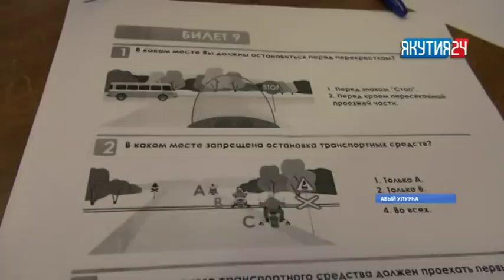«Саха сирэ» информационнай биэрии. Олунньу 19 күнэ, 18:00 ч